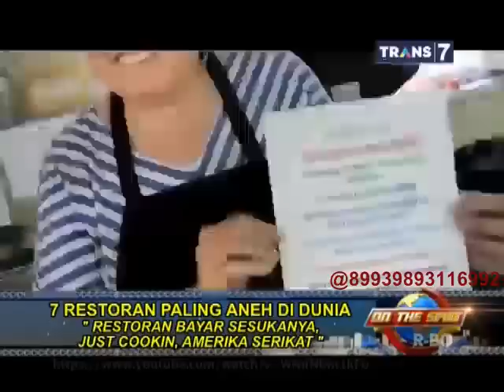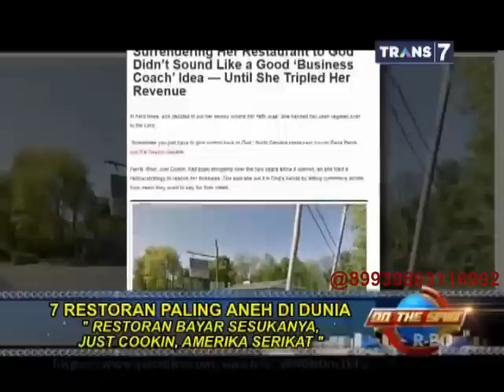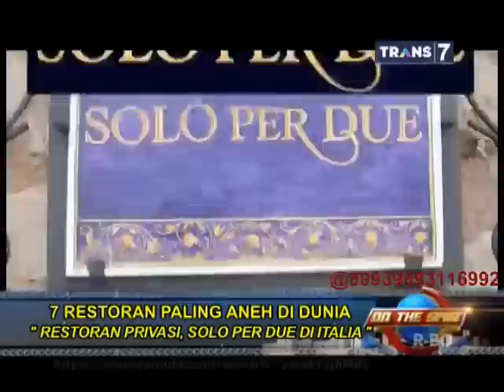On The Spot - 7 Restoran Paling Aneh di Dunia